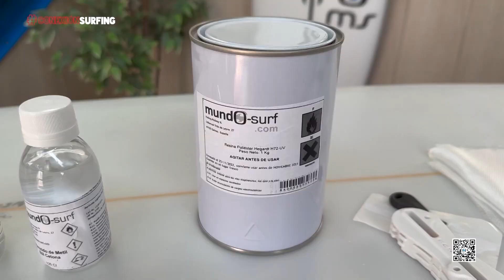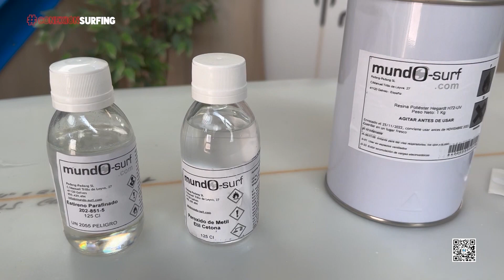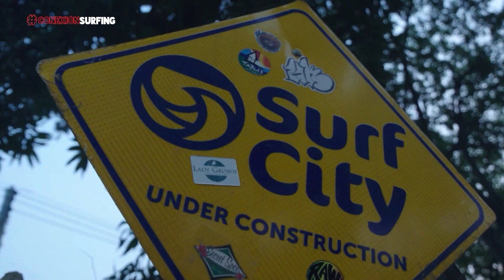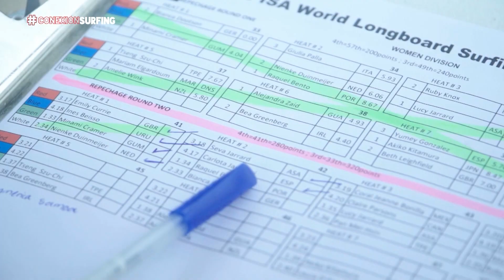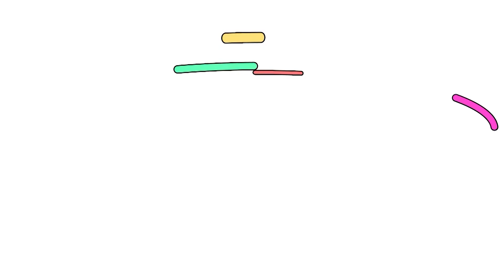Conexión Surfing de Surf Channel | Programa 19 | Temporada 5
Conexión Surfing es un programa semanal en formato magazine de Surf Channel, que presenta resúmenes de las pruebas de la World Surf League o los principales eventos de la ISA, además de los campeonatos, festivales y los circuitos nacionales más importantes. También cuenta con entrevistas a los protagonistas del surf, e interesantes reportajes de nuestra industria, historia y cultura. Actualidad deportiva y todos los temas relevantes del mundo del surf.

Y esto es lo que trataremos en este programa 18 de la temporada 5 de Conexión Surfing:

Empezaremos viendo las mejores imágenes del Boost Mobile Gold Coast Pro , primera prueba de los Challenger Series de la World Surf League. Conoceremos al joven surfista mollorquín Xavi Lucena. Veremos un amplio resumen del Mundial de Longboards celebrado en El Salvador. Nos visitará en el estudio Roman Diéz, seleccionador nacional de longboard. Por su puesto no faltarán a esta cita nuestros habituales surfconsejos.

¡Todo esto esta semana en Conexión Surfing!